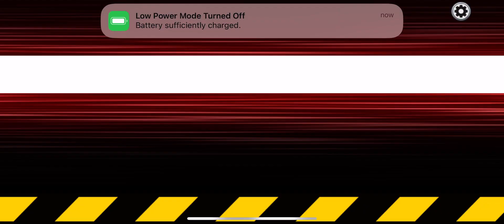Among Us Victory